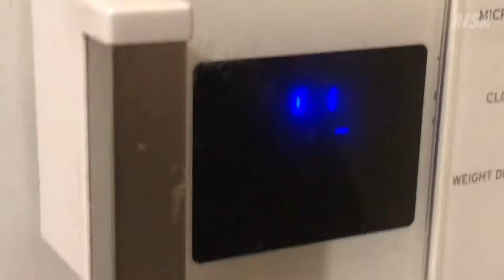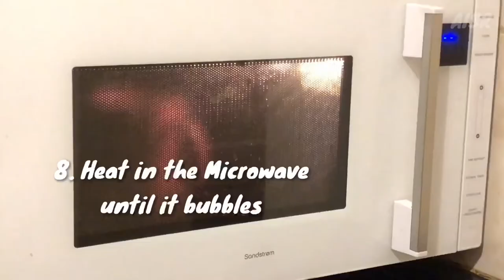Karak Chai - in a Microwave - The Quick & Easy way!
Big fan of Chai Wala? Or Masala Tea / Karak Chai, then check out this quick and easy way to make Karak Chai in a MICROWAVE! It was delivered Alhamdulilah